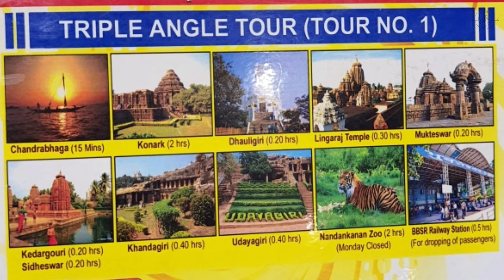PURI SIGHTSEEING || DAY3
Hello Friends...
My Name is Giri
This Is my dream . I do touring on motorcycle because I believe life is beautiful and I am exploring it.
I have started this channel/Page to share my motorcycle riding videos and experiences and with that I am having experiences of all sorts.
I will share my long distance motorcycle touring videos, riding tips and Photography.
I love exploring the hidden places.
I do motovlogging and vlogging in Bengali and Hindi both.
I love to travel different places.
Always riding & driving with carefully Because
Zindagi na Milegi Dobara. cheers